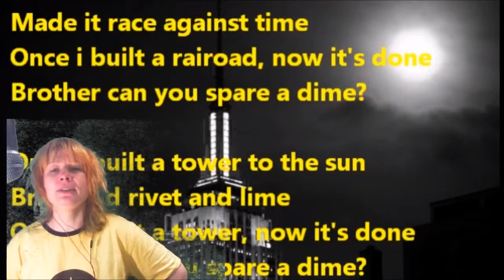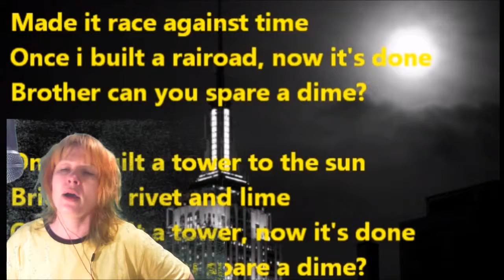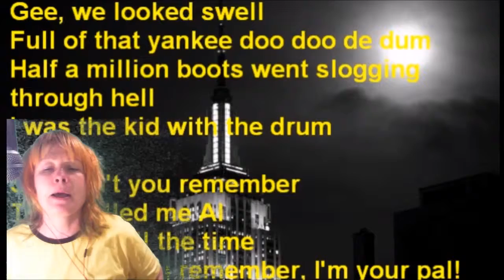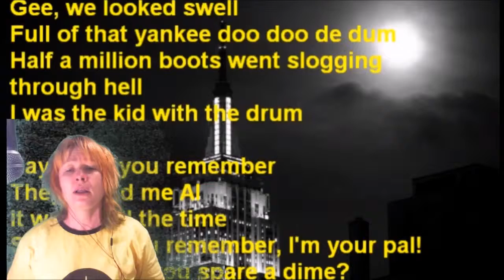OBS karaoke Greenscreen Brother can you spare a dime